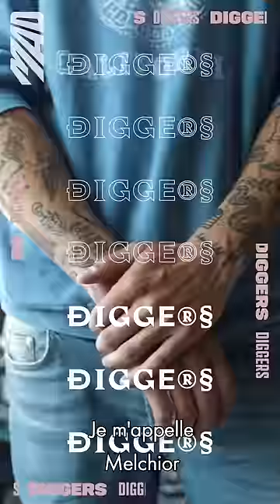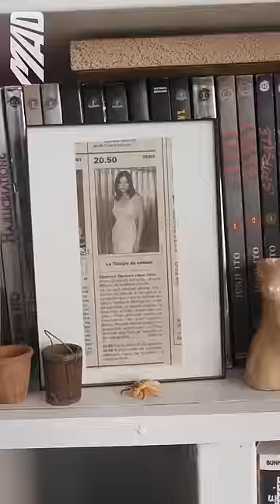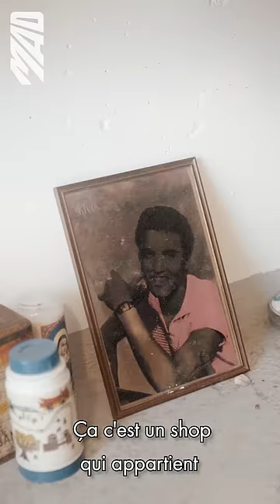DIGGERS - Melchior Ferradou Tersen, digger de t-shirts vintages, a plus de 2000 exemplaires | MAD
Deuxième épisode de DIGGERS, en immersion chez Melchior Ferradou Tersen, photographe, artiste et chercheur multiple dont la collection de t-shirts vintage atteint les 2000 exemplaires.